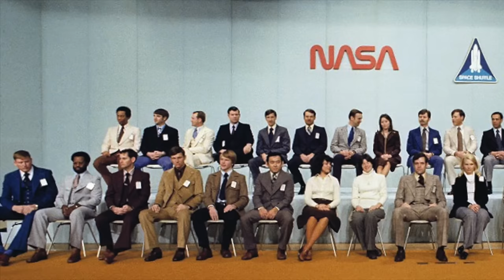What Happens When You Get Your Period In Space?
***There's more on this story over on my blog, Vintage Space, at Popular Science!

***There's loads of other olde timey space to dig into on Vintage Space, too!

Breaking the Chains of Gravity, is available now in the UK, US, Canada, Australia, and India!

I'm also selling signed hardcover editions of my book on my website! (My website is still getting fixed after getting hacked - check back! Sorry guys!)